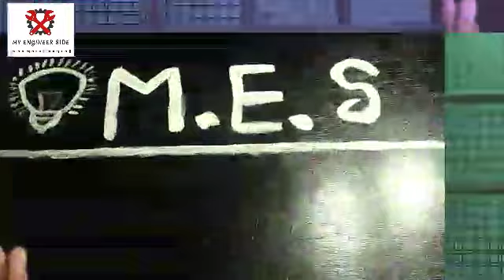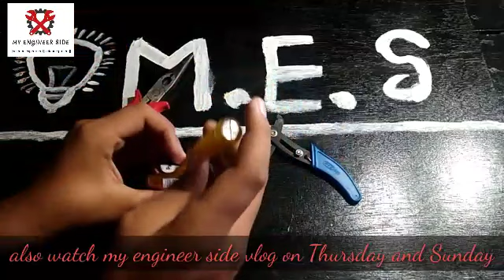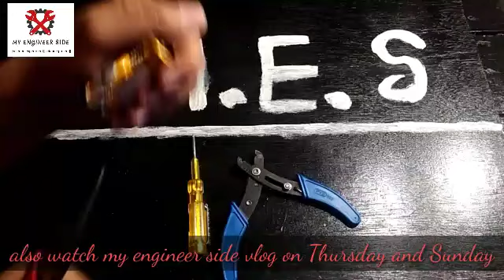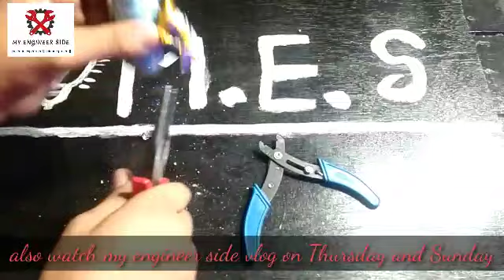What inside in the power cell || open the power cell ||cells || science experiment||my engineer side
Hello friends

IN this video we have learn about the power
Cells science experiment

Channel link